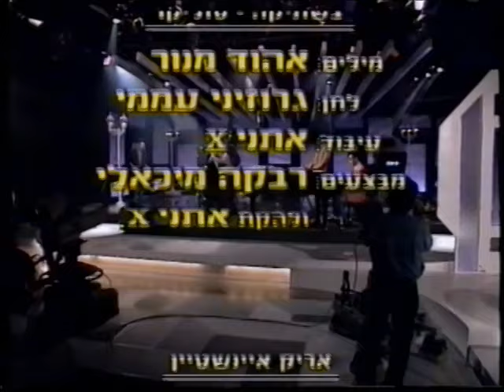אוצרות ארכיון ישראלי - רון בכר - Israeli archive - לקט בידור ישראלי 501